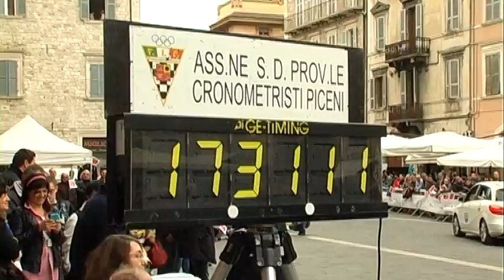Ascoli Piceno, lo spettacolo della "mille miglia"